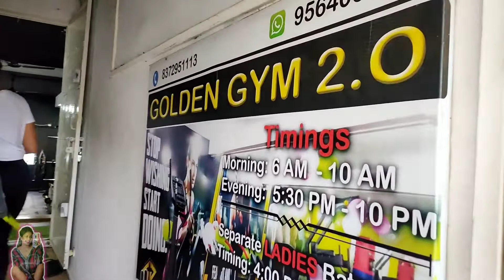Kharagpur golden gym explore | best 2.0 gym 💪😍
If you like this video then share and comment